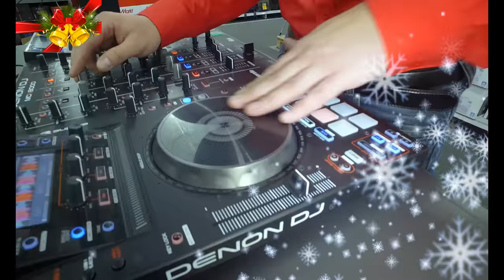Media Markt Elbląg przesyła filmowe życzenia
- Studio Filmowe Elbląg. Tworzymy filmy z pasją - nieszablonowo, kreatywnie i w przystępnej cenie!
W Movie4You - nagrywamy filmy na każdą okoliczność. (Uroczystości rodzinne - ślub, wesele, chrzest itp.)